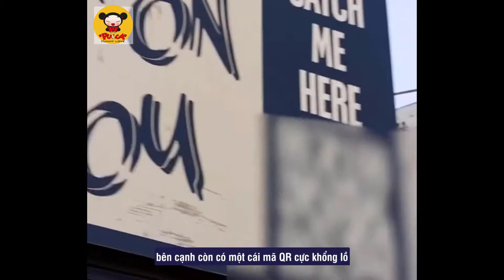REVIEW Phim Cuộc Gọi Khẩn Cấp 911